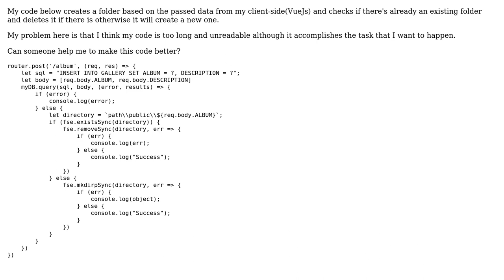Reduce the number of code if possible when creating a folder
With thanks & praise to God, and with thanks to the many people who have made this project possible! You are responsible for your own actions.